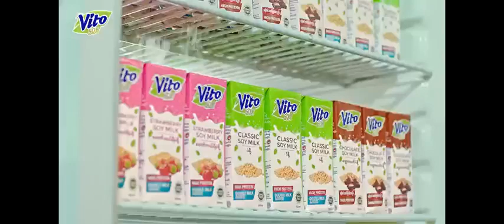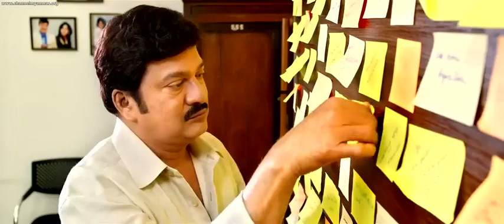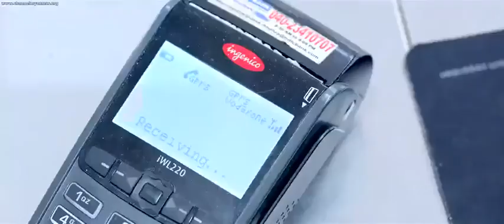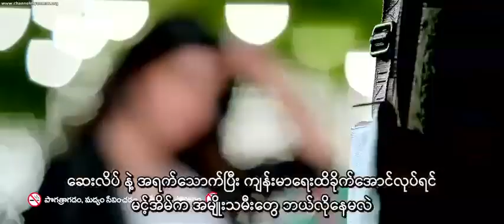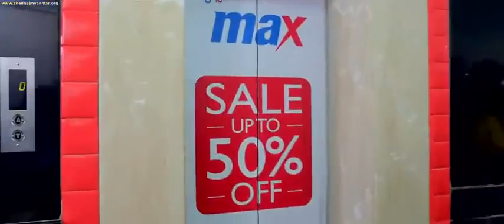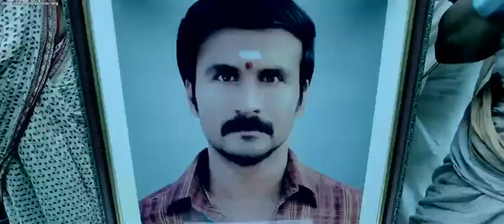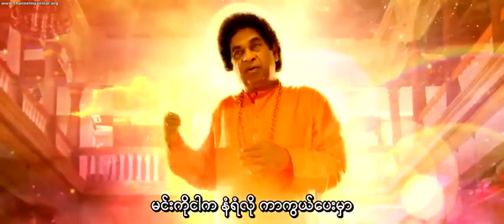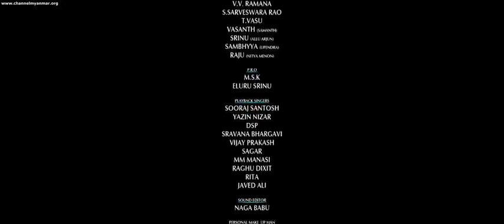Sarraindu full Movies hindi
@internethabil Sarrainodu (transl. The right guy) is a 2016 Indian Telugu-language action film written and directed by Boyapati Srinu and produced by Allu Aravind's Geetha Arts. The film stars Allu Arjun, Rakul Preet Singh, Catherine Tresa, Srikanth, and Aadhi Pinisetty. Brahmanandam, Sai Kumar, Jayaprakash, Pradeep Rawat, Suman, and Adarsh Balakrishna play supporting roles.. S. Thaman scored the film.

Directed byBoyapati SrinuWritten byBoyapati Srinu
M. Rathnam (dialogue)Story byBoyapathi SrinuProduced byAllu AravindStarring

Allu Arjun

Catherine Tresa

Srikanth

Aadhi Pinisetty

CinematographyRishi PunjabiEdited byKotagiri Venkateshwara RaoMusic byS. Thaman

Production
company

Geetha Arts

Release date

22 April 2016

Running time

160 minutesCountryIndiaLanguageTeluguBudget₹50 crore[1]Box officeest. ₹127.6 crore[2]

The film was released on 22 April 2016 in Telugu. Sarrainodu was dubbed into Malayalam asYodhavu and released in Kerala a month after the Telugu version.[3][4] It was a major commercial success at the box office and became the 2nd highest grossing Telugu film of 2016.[4] It received positive reviews from critics who praised Arjun and Aadhi's performances, action sequences, cinematography, visuals and direction, but criticized its plot and characters.